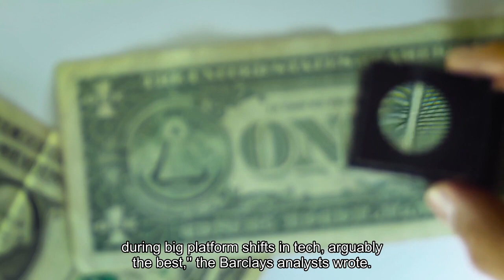Meta tumbles 12 percent on weak revenue forecast and Zuckerberg's comments on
Meta shares tumbled 12% Thursday morning after the company issued weak revenue guidance that overshadowed its first-quarter earnings beat. The stock was trading at about $430 at 11 a.m. ET, wiping out roughly $161 billion in market cap from its $493.5 closing price before earnings on Wednesday. The company reported $4.71 in earnings per share on $36.46 billion in revenue for the quarter, exceeding the $4.32 in expected earnings per share and $36.16 billion in expected sales, according to LSEG. The stock sell-off gained pace in extended trading on Wednesday after CEO Mark Zuckerberg discussed spending in areas such as artificial intelligence and mixed reality that are not currently profitable. Meta expects second-quarter revenue of $36.5 billion to $39 billion. The midpoint of the range, $37.75 billion, falls short of analysts' average estimate of $38.3 billion. JPMorgan analysts reiterated their overweight rating of Meta while dropping their price target to $480 from $535, citing the company's increasingly heavy AI investments they believe may ultimately pay off."Meta's virtual ownership of the social graph, strong competitive moat, and focus on the user experience position it to become an enduring blue-chip company built for the long term," they wrote in a note Thursday. Analysts at Bernstein, retaining an outperform rating on Meta shares, reduced their price target to $565 from $590, and described the company's current business strategy as an "expensive offensive" with a longer payback."We get the uncertainty, but Meta deserves to retain an elevated multiple here," they wrote in a Wednesday note. "Without sounding overly religious, you either believe in Zuck or you don't, and we do."Barclays analysts maintained an overweight rating of Meta stock and lowered their price target to $520 from $550 in an investor note Wednesday. They affirmed their faith in the "name long term" despite what they expect will be "a bumpy ride for the rest of 2024 as revenue growth rates decelerate a bunch from here.""If there is anything META has proven over the years, it's extremely good at executing during big platform shifts in tech, arguably the best," the Barclays analysts wrote. "We didn't hear anything from Zuckerberg that causes major concern."— CNBC's Michael Bloom contributed to this report.